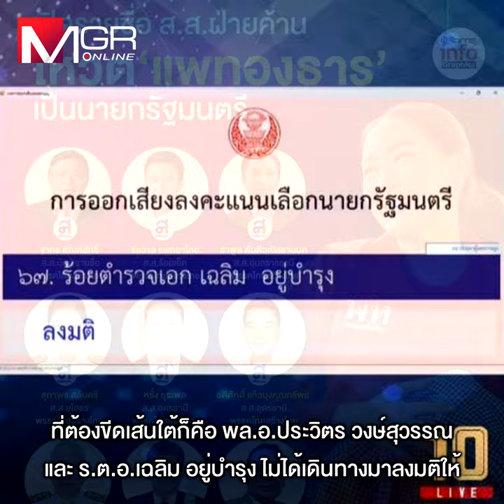“นิด” พังเพราะ “แม้ว” “อิ๊ง” ก็จะพังเพราะ “พ่อแม้ว” ต่อไป?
“นิด” พังเพราะ “แม้ว”
 “อิ๊ง” ก็จะพังเพราะ “พ่อแม้ว” ต่อไป?